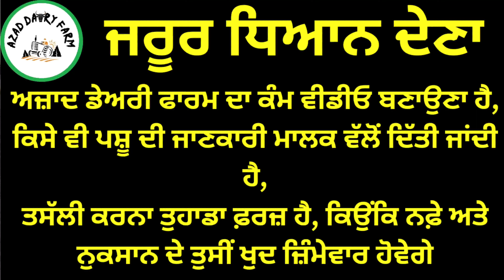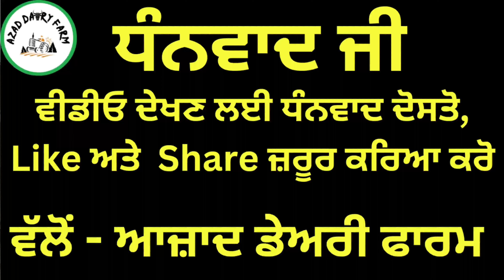ਸੱਜਰ ਸੂਈ ਵੈੜ, 9 ਕਿੱਲੋ ਦੁੱਧ, ਮੁੱਲ ਸਿਰਫ 8000 ਵੈੜ ਦਾ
आजाद समाचार,
azad rajput,
डेयरी फार्म,
hf गाय,
hf cow,
Dariy farm
Kiasanfarm
Cow farm
Farmer
Kheti farm
Pasupalak
Breedcow
Cow sale
Punjabfarm
khilchipur live,
जर्सी गाय,
जुबेर गंज बाजार,
azad picture,
azad p3,
डेयरी फार्मिंग,
azad halwai ahmedabad,
थारपारकर गाय,
थारपारकर,
फार्म हाउस,
फार्म,
बिहार डेयरी फार्म,
बफेलो फार्म,
भैंस डेयरी फार्म,
भैंस फार्म,
भैंस का तबेला,
murra bhains,
साहीवाल गाय,
हरियाणा पशु मंडी,
त्रिमूर्ति उत्तराखंड,
4 cow dairy farm,
40 liter milk cow,
40 cow dairy farm,
4 भैंस का डेयरी फार्म